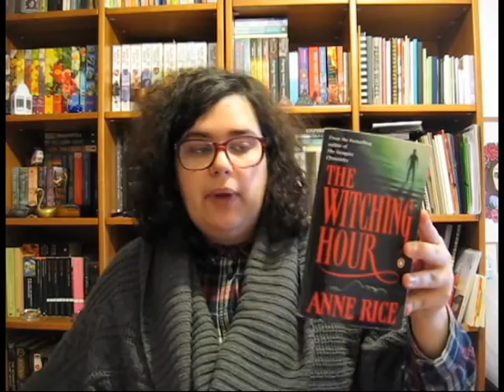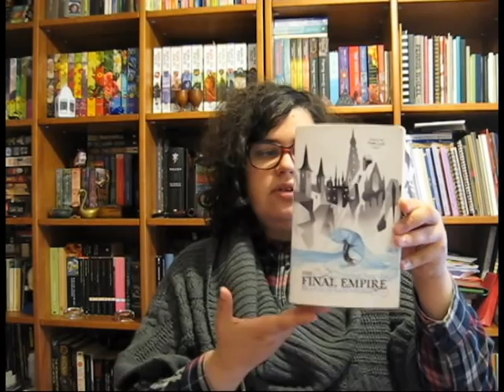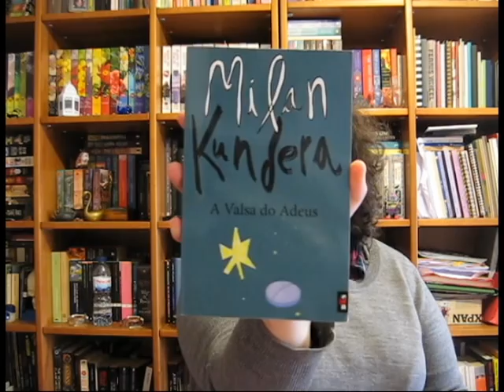Leituras de Dezembro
Este mês decidi fazer algo diferente. Ir gravando a opinião dos livros à medida que os ia lendo. Assim tinha a história e a minha opinião mais fresca. Alguns dos livros até tiveram vídeos apenas sobre eles.

📚 Livros mencionados!
3 - The Complete Short Stories: Volume One 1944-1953 de Roald Dahl (Contos: Katina e Only This)
4 - Do Androids Dream of Electric Sheep? de Philip K. Dick
7 - Blade Runner Sketchbook de David Scroggy
8 - Letters from Father Christmas de J. R. R. Tolkien - Opinião em vídeo
9 - How Grinch Stole Chirstmas de Dr. Seuss - Opinião em vídeo
10 - Christmas Books de Charles Dickens (Contos: A Christmas Carol e The Chimes) - Opinião em vídeo
12 - A Valsa do Adeus de Milan Kundera